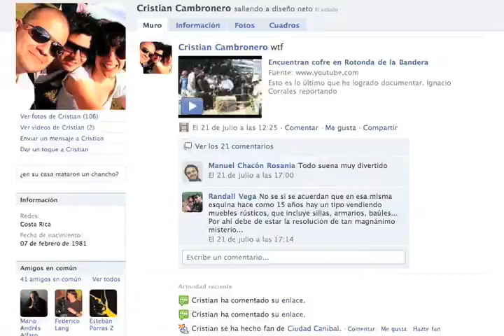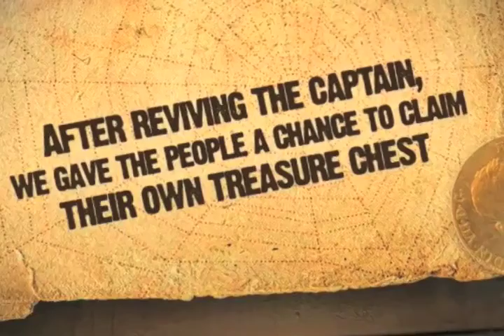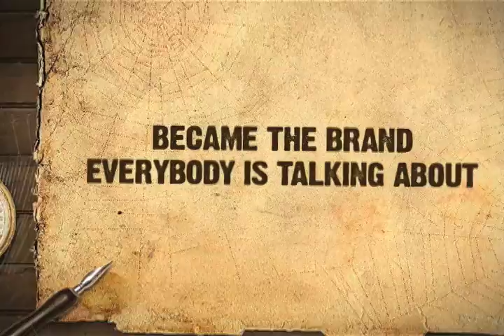Captain Morgan - El Cofre Perdido